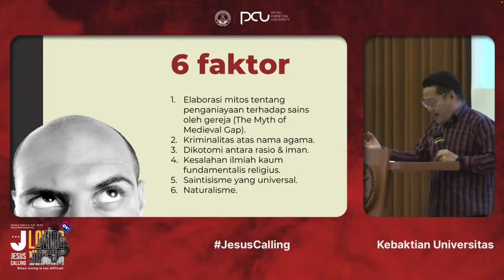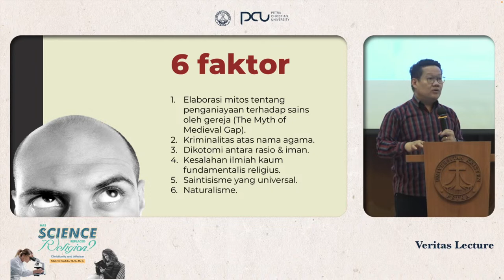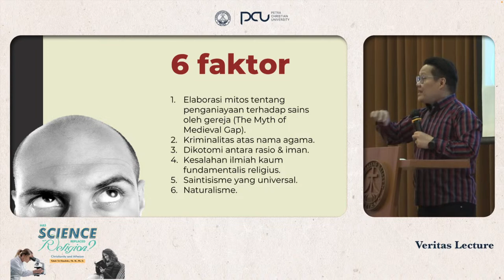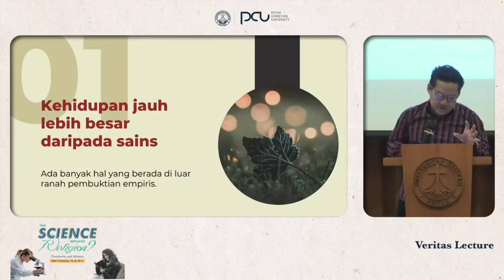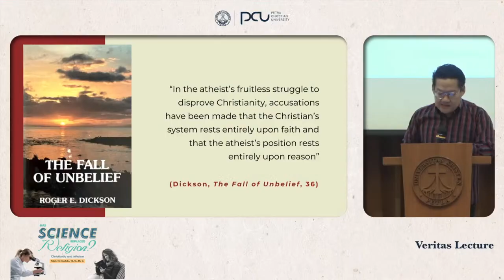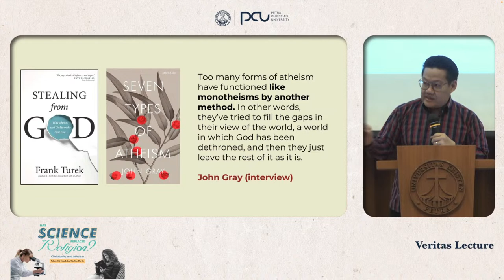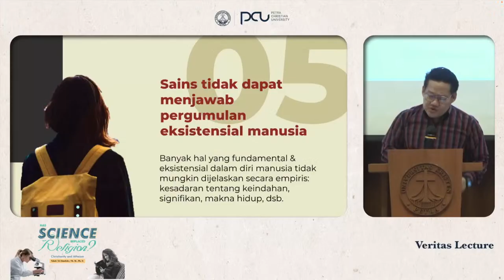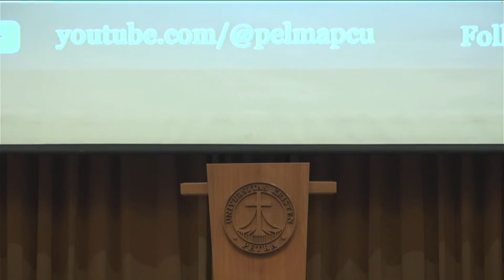Veritas Lecture: Has Science Replaced Religion? - Yakub Tri Handoko, Th. M., Ph. D.